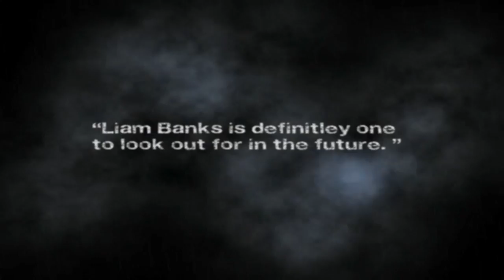Woodland extended preview [HD]- NOW SHOWING!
A quick further preview/ trailer to keep you thirsty for more expect the film in the new year! Keep watching out for updates and still visit the